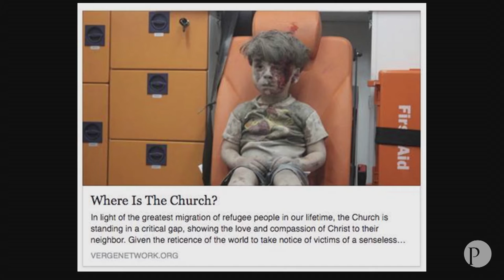Lancement de la vision